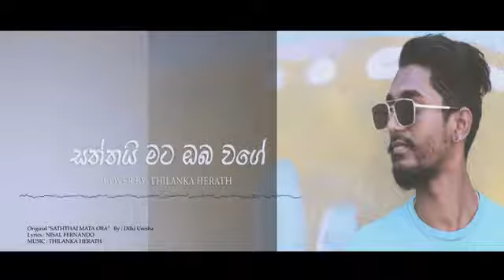Sewanalase version 2